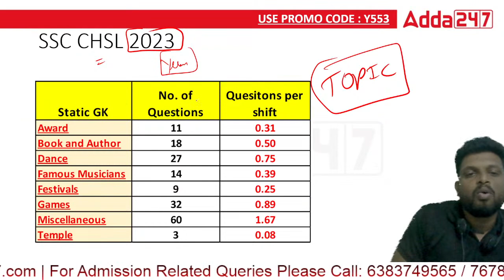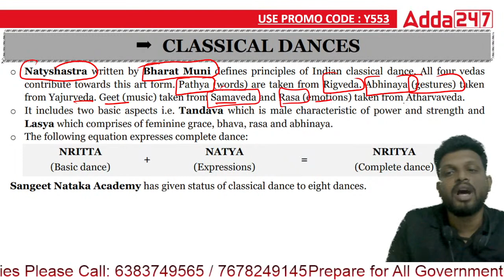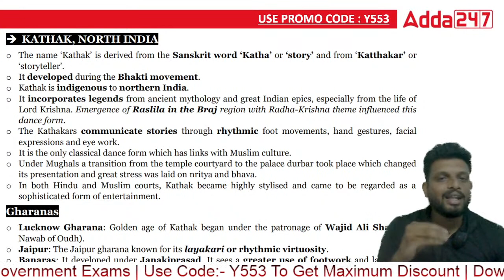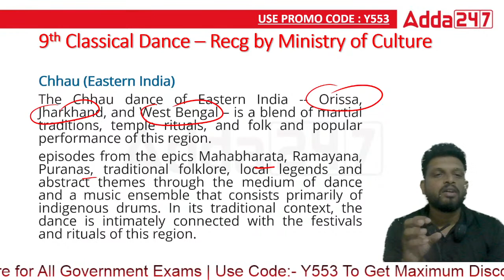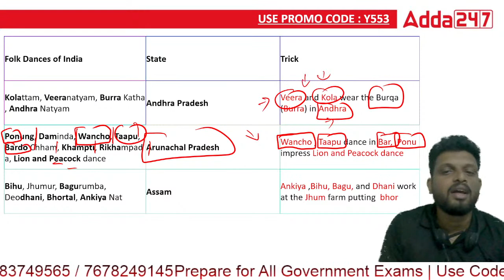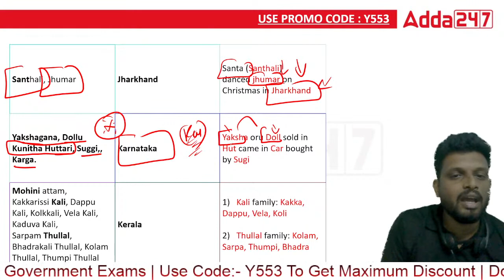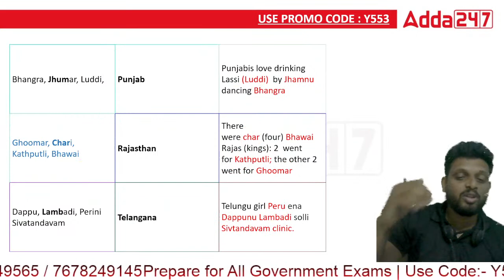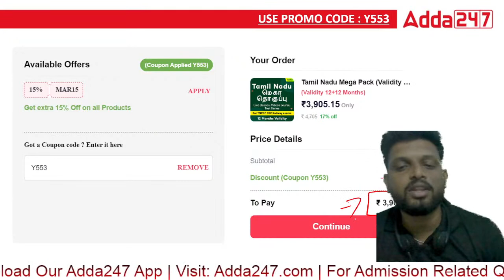Folk Dances Of India For SSC | STATIC GK PYQ's SESSION In Tamil For SSC CGL, CHSL, MTS, CPO, And GD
IN THIS VIDEO, ADDA247 FACULTY IS TEACING ABOUT TYPES OF DANCES IN INDIA IN TAMIL | STATIC GK PYQ'S SESSION IN TAMIL FOR SSC CGL, CHSL, MTS, CPO, AND GD | TYPES OF DANCES AROUND THE WORLD | TYPES OF DANCES IN TAMILNADU | DANCES FOR SSC CGL | DANCES FOR SSC | DANCES FOR SSC CHSL | Folk Dances Of India For SSC

Live Batches
April -

March -
👉General Tamil Live Classes For Tamil Eligibility Test, TNPSC Group 2 With General Tamil eBook Batch By Adda247